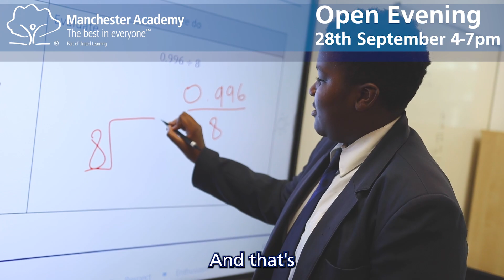Manchester Academy | United Learning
Welcome to our amazing school - where we make Manchester magic every day!